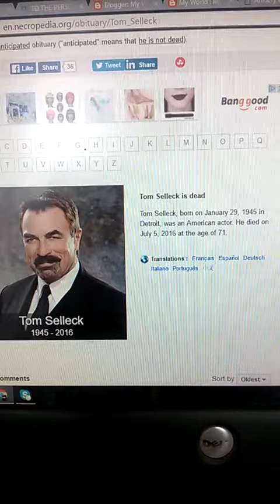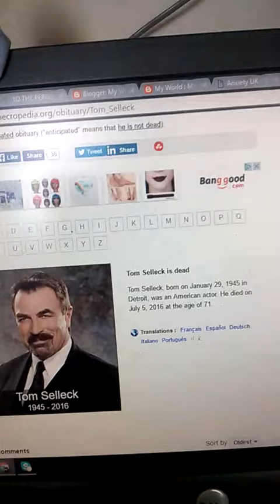Death of Famous people - HOAXES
Makes me so mad - when i hear someone has died - BUT IT TURNS OUT TO BE A HOAX